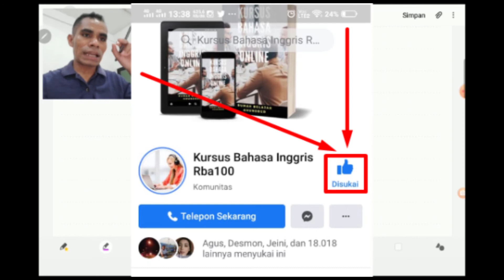Kosakata Bahasa Inggris yang Sering Digunakan Sehari-hari - Expresi Native Speaker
Isi video ini tentang kosakata bahasa inggris yang sering digunakan sehari-hari - Expresi Native Speaker.  Belajar tentang frasa yang sering digunakan dalam bahasa inggris dan kosa kata bahasa inggris yang sering digunakan sehari hari. Di kursus bahasa inggris rba 100, Anda akan belajar percakapan bahasa inggris dengan bule, belajar tentang contoh percakapan bahasa inggris sehari hari dan artinya. Dengan tau kosa kata inggris untuk pemula terutama kosakata bahasa inggris dan artinya, Anda akan bisa buat percakapan dengan native speaker. Kosakata bahasa inggris yang harus dihafal lebih tepatnya kosakata bahasa inggris yang harus dihafal bagi pemula penting bagi Anda pemula tuk lancar ngomong bahasa Inggris.
LANCAR NGOMONG BAHASA INGGRIS SECEPAT MUNGKIN, kontak WA 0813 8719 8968 atau klik link ini

Ikut CHALLENGE (tantangan) Kursus Bahasa Inggris 1 BULAN LANCAR. Kontak no WA di atas atau klik link di atas.

Dan jangan lupa, like dan share video-video kita ke FB Anda, grup FB ataupun WA ke sahabat ataupun teman, keluarga Anda.

Management Team
Kursus Bahasa Inggris RBA100